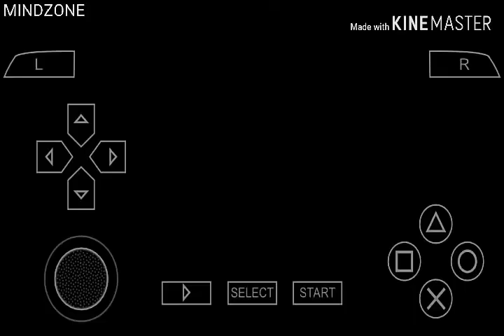Exit the PSP game stage-1 level-4